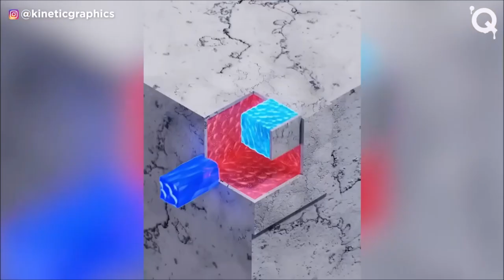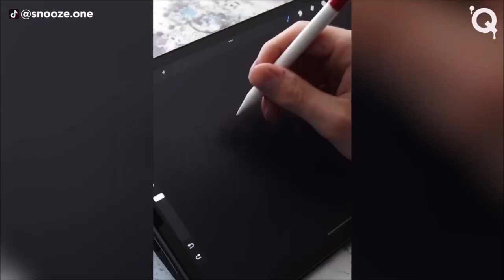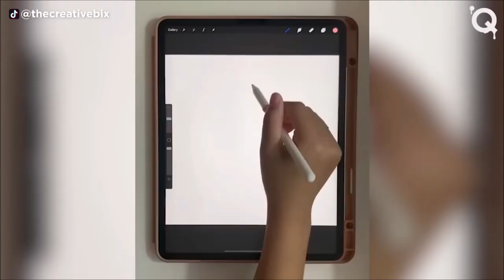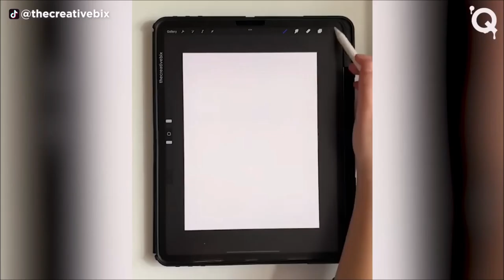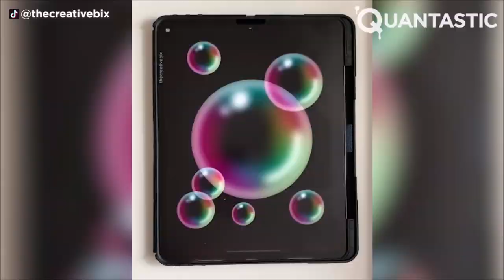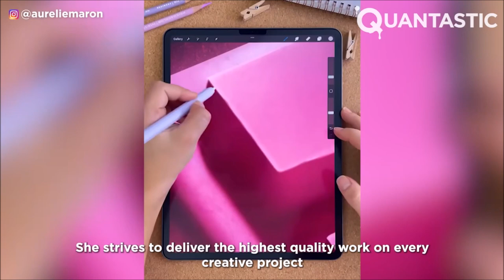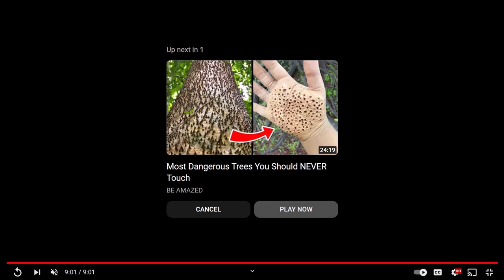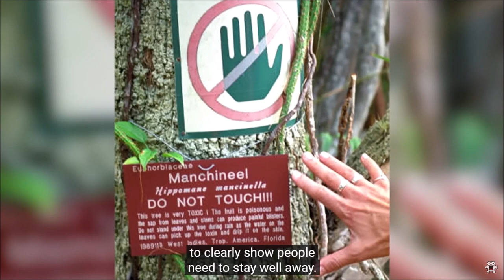Early Internet | Ep 637 | Crazy Town Podcast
"Early Internet"